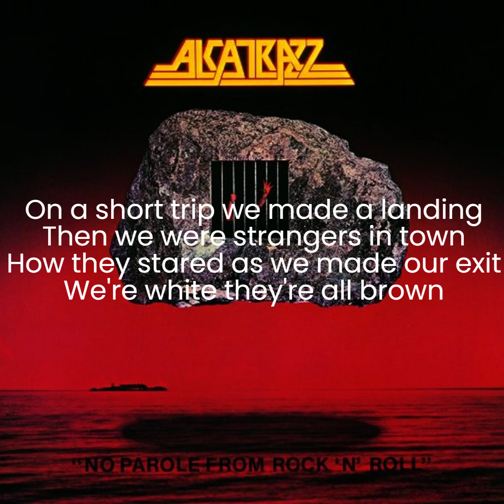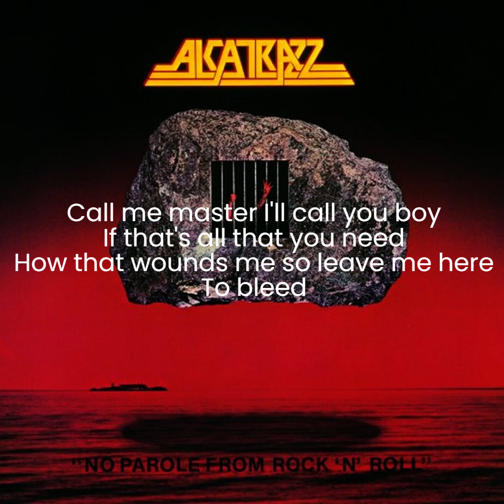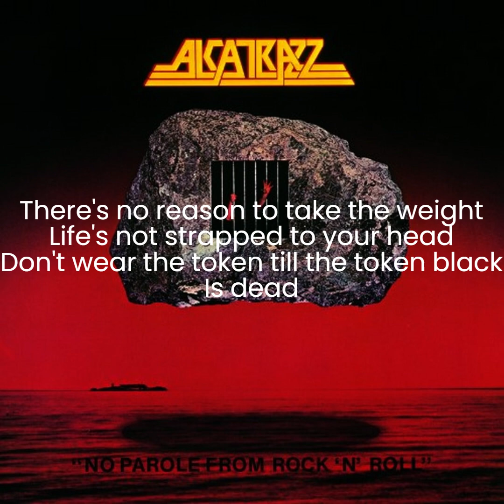Alcatrazz - Jet To Jet (lyrics)